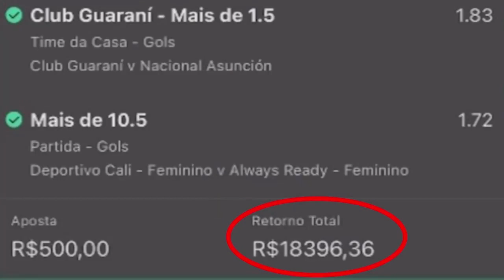Al Adalh vs Al-Nassr 0-5 - All Gоals & Hіghlіghts 2023 العدل مقابل النصر جميع الاهداف والمحتويات